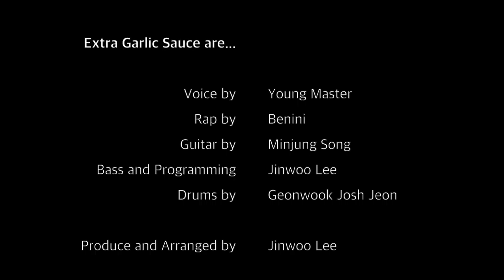the Mirror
Extra Garlic Sauce